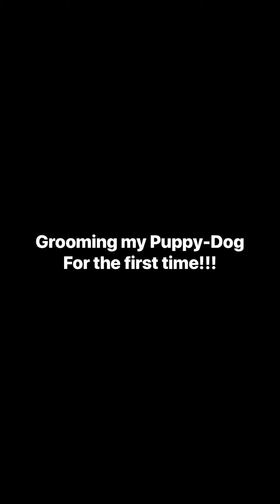Grooming my Puppy-Dog for the first time!!!